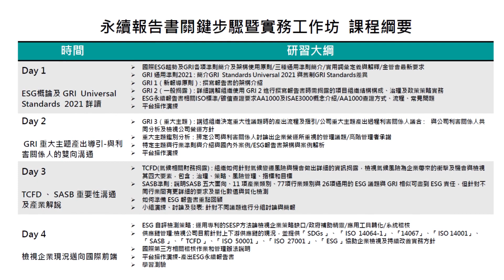2023【ESG學院】永續報告書關鍵步驟暨實務工作坊 課程介紹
課程內容：
1.國際ESG趨勢／GRI 介紹／SASB介紹／TCFD介紹／金管會最新要求
2.永續報告書的發展與GRI準則／GRI準則架構與使用原則/實用詞彙定義與解釋
3.ESG永續報告書相關ISO標準／AA 1000保證及ISAE 3000確信概念介紹／AA1000查證方式、流程、常見問題